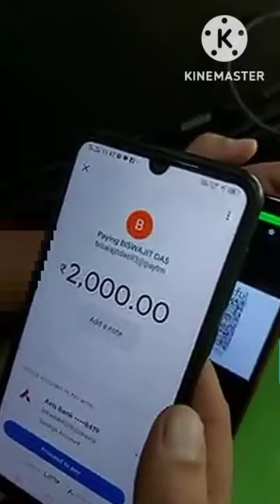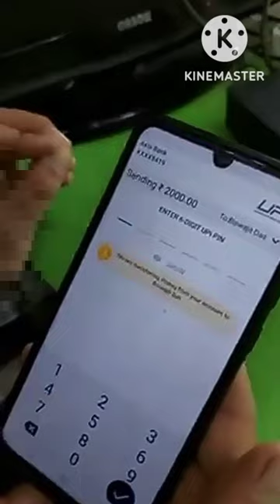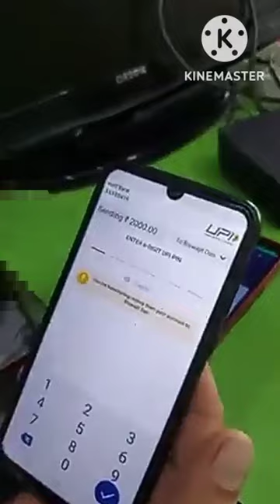हाथ जोड़कर विनती करता हूं इस वीडियो को जरुर देखना और ज्यादा से ज्यादा शेयर करना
Hello friends, in today's video we have told you step by step how to forud with you  for complete information, definitely watch the video till the last, hope you will like this video very much, if you like the video, then give the video a Please like and subscribe the channel and press the bell icon so that you can get notification of every upcoming video, if you have any question or suggestion, then you must tell us by commenting in the comment section, your suggestion is very important for us thank you.

most queries:-

👉very sensitive video